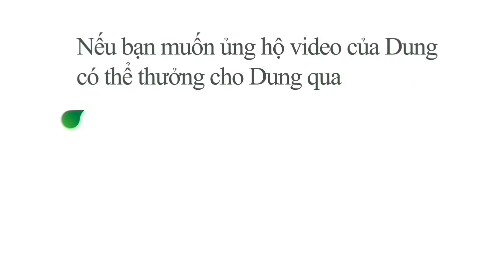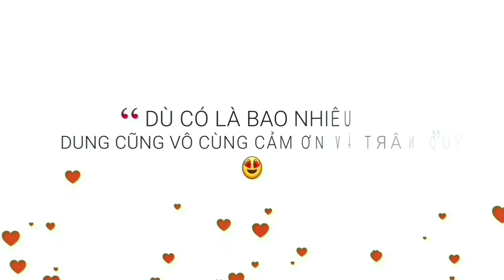[Hướng dẫn Ukulele] Năm Tháng Thanh Xuân Tuyệt Vời | 1 bài hát tuổi học sinh đầy cảm xúc ♡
🌸 NĂM THÁNG THANH XUÂN TUYỆT VỜI 🌸
Sáng tác : Tiến Nguyễn

Hợp âm cơ bản:
VERSE 1
Rồi (C) ai trong chúng (G) ta cũng đều (Am)lớn khôn (G)
Thôi (F)đừng buồn (Em)...vì mình (Dm)mãi là bạn với (G)nhau
Ngày (C)sau mỗi chúng (G)ta đến một (Am)nơi xa(G)
Không (F)sao mà (Em)tương (Dm)lai đang chờ phía (G)trước

PRE - CHORUS
(Am)Sẽ nhớ lắm biết (G) bao thân thương (F)chốn này ...(G)
(Am)Hãy giữ lấy phút (G)giây mình còn bên (F)nhau bạn (G)nhé

CHORUS
(Gm) Đến ngày (C)mai mỗi (F)đứa 1 nơi
Trên (Em) bước đường đời
Đừng (Dm)quên ngày thanh xuân (G)có tôi
Chút nữa (C)thôi... (E7) Siết tay nhau (Am)thật chặt
(Gm) Cảm ơn (C) những năm (F) tháng vừa qua : cho (Em)ta lớn khôn
Ở nơi (Dm )đây Thầy Cô và (G) mái trường là ngôi nhà thứ (C) hai

VERSE 2
Đừng (C)quên ai đón (G)đưa mỗi (Am)chiều mưa...(G)
Tan (F)trường về (Em)...nhành phượng (Dm) vĩ vương làn tóc (G)thương
Còn (C)vương trong mắt (G)ai những kỉ (Am)niệm khó phai(G)
Mai (F)xa rồi (Em)mà lòng (Dm)vẫn bồi hồi mãi (G)thôi
Sẽ nhớ lắm ...

BRIDGE :
(Am)Dù ngày (G)mai ra sao? Đến nơi (E7)nào chẳng biết bao (A)lâu gặp lại ???
Sẽ (Dm)mãi trong tim này, mãi (D)mãi ko bao giờ (G)quên
Năm (F)tháng thanh xuân tuyệt (Fm)vời của chúng (G)ta!!!

Hoặc gọi SĐT 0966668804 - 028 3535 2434

🎵 Khóa học được dùng trọn đời và được tham gia group hỗ trợ dành riêng cho học viên ♡
♥️♥️ Nếu bạn muốn ủng hộ Video của Dung và Donate cho Dung thì Dung vô cùng biết ơn và trân quý, chân thành cám ơn bạn rất nhiều ♥️♥️

♡ Thông tin tài khoản của Dung ạ ♡
1. Vietcombank (chi nhánh Sài Gòn)
Lê Thị Phương Dung

2. Ví Momo
Tên : Le Thi Phuong Dung

Dung sẽ luôn cố gắng làm thật nhiều Video hơn nữa để chia sẻ cách chơi đàn cho mọi người nha 💋